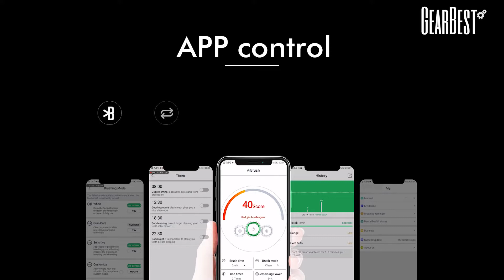Lenovo Lemei Sonic Electric Toothbrush [Gearbest Coupon Inside]